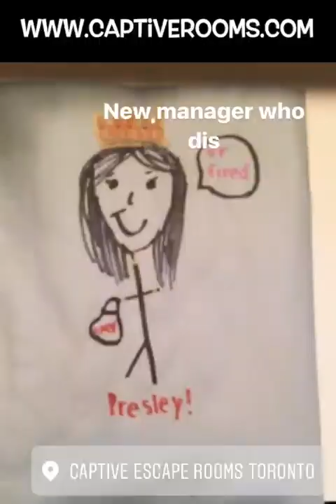Escaping from an Escape Room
Some people cheer, others run for their phones. This is what it's like to escape from an escape room